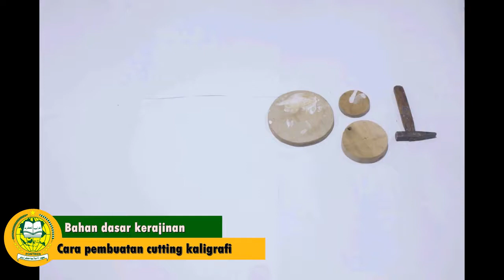OPOP2020 | OPOPA20412 | MAHFUDIYATUL ISLAMIYAH | AAP AHMAD FAUZI | KAB. SUMEDANG [Reupload]